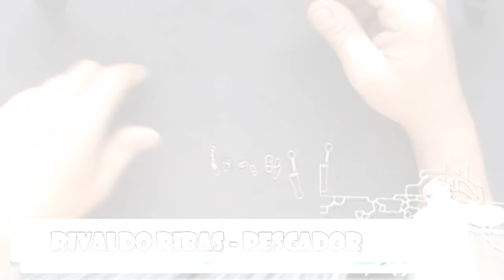Como Escolher o Snap Correto para Pescaria [Dicas e Pescas]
💡 CURSO COMPLETO DE MANUTENÇÃO DE CARRETILHAS:   manutencaodecarretilhadepesca.com

 NESTE CANAL VOCÊ ENCONTRA: ​Dicas o uso correto de materiais, como carretilhas,  molinetes,  como montá-los e até fazer sua própria manutenção para uma boa pescaria.

NESTE VÍDEO: Nesse vídeo eu vim apresentar pra você a solução DEFINITIVA para esse desafio que eu percebo em muitas pessoas que me acompanham hoje... E que realmente é uma situação que acontece com frequência na vida da maioria das pessoas.

Aprenda manutenção de carretilhas de um jeito muito mais simples e prático, com dicas exclusivas e um grupo VIP no Whatsapp para tirar suas dúvidas!